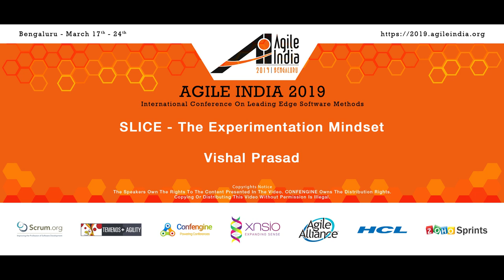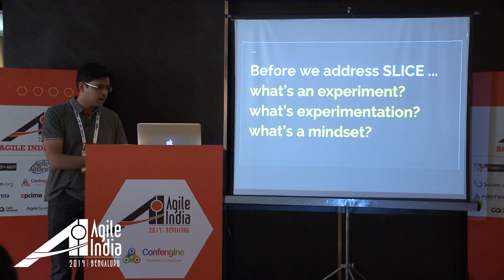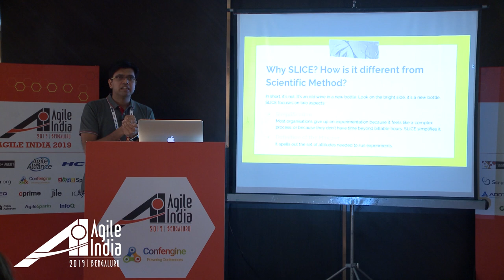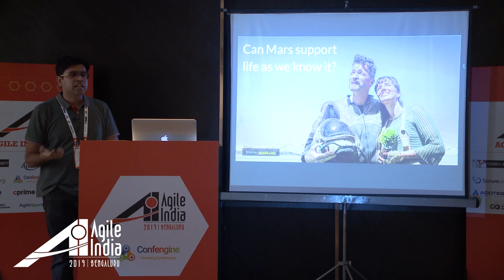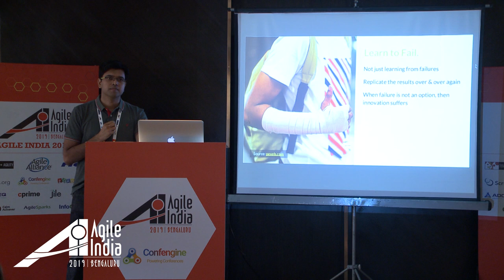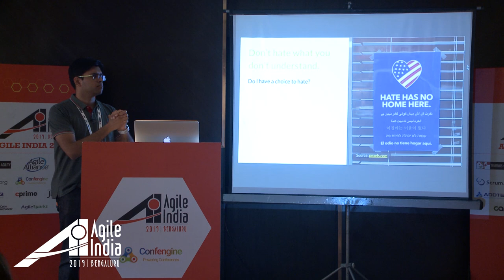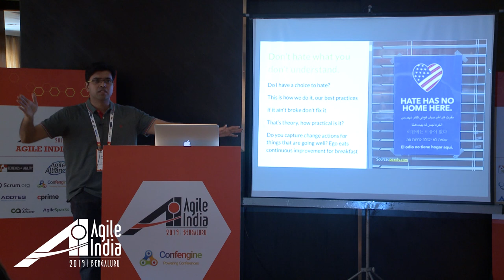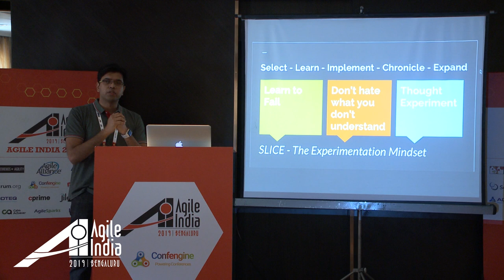SLICE - The Experimentation Mindset by Vishal Prasad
Agile Principle # 12 defines that at regular intervals, the team reflects on how to become more effective, then tunes and adjusts its behaviour accordingly. From Scrum to Kanban and other agile frameworks, this is accomplished through retrospectives and continuous improvement processes. The key to being a successful agile practitioner is to identify areas of improvement and then experiment ways of improving it. But it doesn't stop there; positive improvements ultimately become success stories for other teams and motivates them to experiment with newer ideas which eventually leads to innovation. A negative outcome isn't bad either since it adds to the experience of situations where ideas may not apply. Thus the key to this process lies in being a child, an explorer, and inculcate an experimentation mindset. The SLICE framework addresses this in the following way:
    • S hare: Share an area of improvement
    • L earn: Explore the area for ways of improvement
    • I mplement: Search & apply the learning to identify the success factors
    • C ollateral: Publish blogs, white papers, presentations, etc. as observations of the implementation
    • E xpansion: Grow, Seed, and Split in order to explore new venues for success

In this talk, I create an environment that inculcates an experimentation mindset and utilise the SLICE framework to drive the exploration.